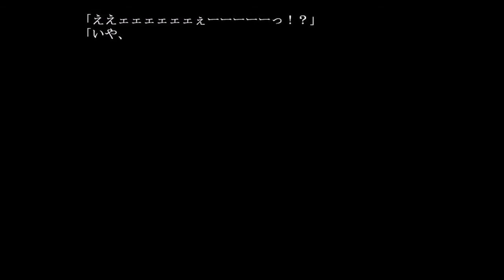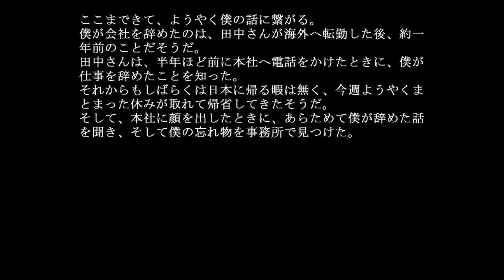＃０８【自分の過去を辿る物語。。。】 Afterglow －アフターグロウー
通り過ぎていく風景の全てが、
僕がこの街で生きてきたことを教えてくれていた。

現代物のサウンドノベルです。
Afterglowとは、夕焼けと思い出のことを言います。
ある青年が、自分の過去を辿る物語です。